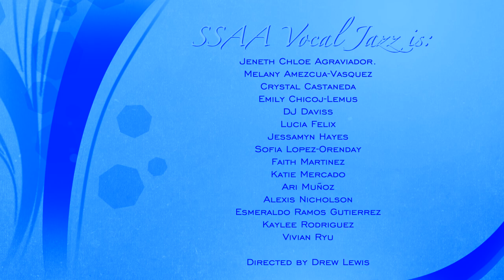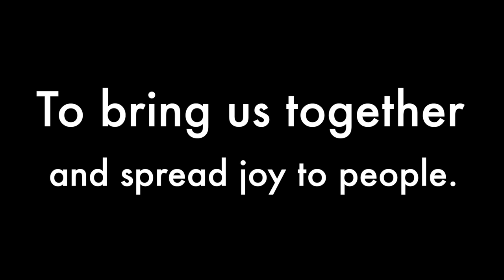Grand Arts Vocal Jazz Showcase 2020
Members from the SATB and SSAA Vocal Jazz Ensembles presenting a virtual concert of music from their fall 2020 semester under the direction of Drew Lewis